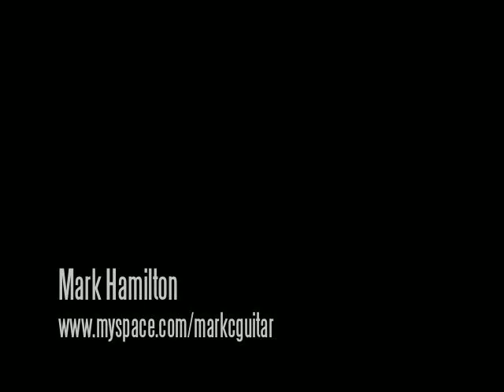Mark Hamilton - Character Demo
When I'm not playing guitar I do voice-overs.  As well as using my regular speaking voice, I also record voice-overs in the style of some of my favourite comedy characters. I'm no John Colshaw but at least I amuse myself!   Who knows, you may already have my voice on your mobile phone if you download ringtones and celebrity answerphone messages from the main UK mobile phone companies?